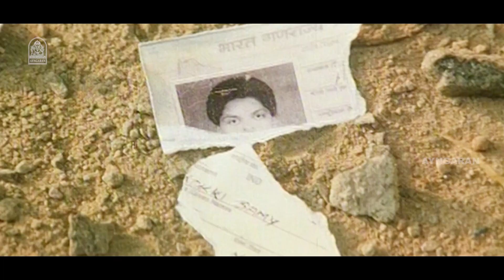MAAM DRAMA REHEARSAL MAAM ! |Kokki HD Movie|Karan | Pooja Gandhi |Kota Srinivasa Rao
ayngaran Watch Shroov Karan's Super HD Movie, ' Kokki'. The Movie Kokki Was Directed by Prabu Solomon,and produced by Friend Cinemas. The Movie Stars Karan, Pooja Gandhi in the Lead Roles , With Malaysia Vasudevan, Seema in the Supporting Roles. The Sound Track and Music Was Composed by Dhina.

Synopsis

Kokki arrives in the city to go to Malaysia for a job with the help of a friend. Somehow, he gets trapped in a situation where a superstitious gangster refuses to free him since Kokki brings him luck.

Movie Credits :

Directed by : Prabu Solomon

Produced by :
Sethu
Dheeraj Kher

Starring
Karan
Pooja Gandhi
Seema
Malaysia Vasudevan

Cinematography by  : M. Jeevan

Edited by : Suresh Urs

Production company
Friend Cinemas